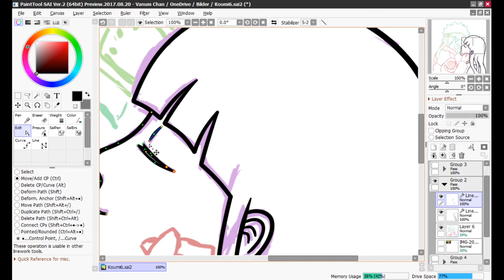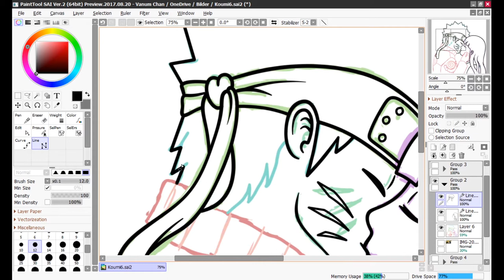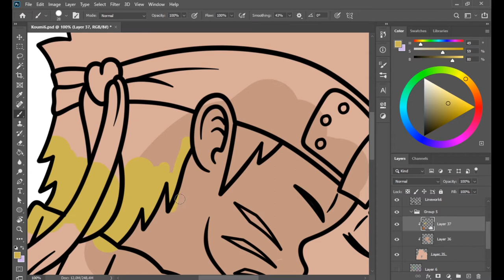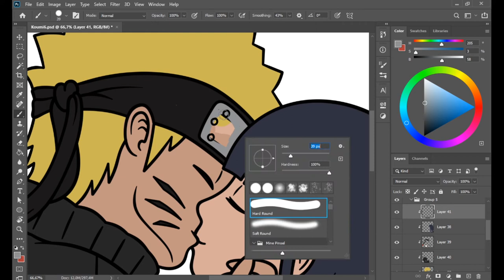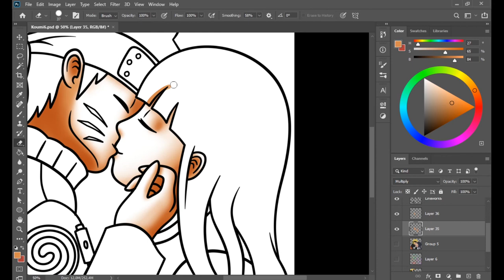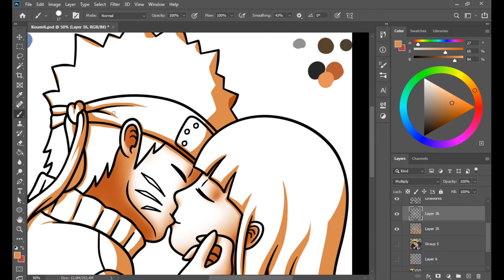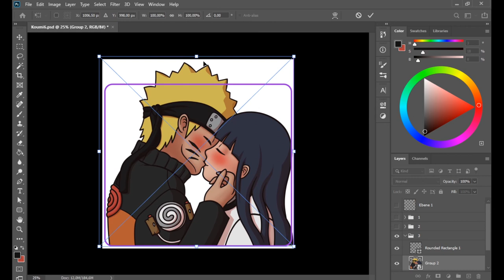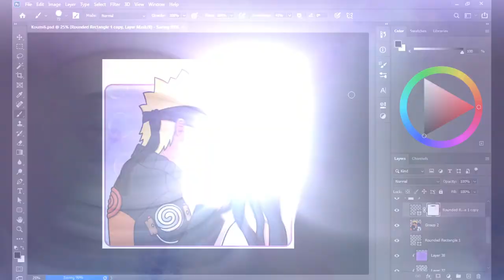Speed Draw - Commission für Koumi 8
Ein weiterer Auftrag den ich von Koumi erhalten habe.
Eine Zeichnung von ihm cosplaying als Naruto und mir als Hinata.

Kapitel
00:00 - Line Art
03:35 - Farben
04:50 - Shading
07:13 - Hintergrund